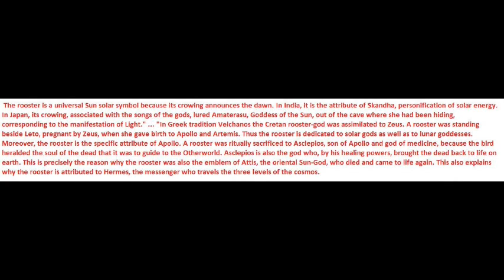Math Powerland/matthew boylan TheNASAchannel EXPOSED!! Caught using masonic hand signs/WITCHCRAFT!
“When you come into the land that the Lord your God is giving you, you shall not learn to follow the abominable practices of those nations. 10 There shall not be found among you anyone who burns his son or his daughter as an offering, anyone who practices divination or tells fortunes or interprets omens, or a sorcerer 11 or a charmer or a medium or a necromancer or one who inquires of the dead, 12 for whoever does these things is an abomination to the Lord. And because of these abominations the Lord your God is driving them out before you. 13 You shall be blameless before the Lord your God, 14 for these nations, which you are about to dispossess, listen to fortune-tellers and to diviners. But as for you, the Lord your God has not allowed you to do this.

Ephesians 6:12
For our struggle is not against flesh and blood, but against the rulers, against the powers, against the world forces of this darkness, against the spiritual forces of wickedness in the heavenly places.

A worthless person, a man of iniquity, Is he that walketh with a perverse mouth;
That winketh with his eyes, that speaketh with his feet, That maketh signs with his fingers;
In whose heart is perverseness, Who deviseth evil continually, Who soweth discord.

Ephesians 6:12

Masonic hand signs are used by spirit mediums when the're channeling demons.
Please watch this 5 part series to learn more.